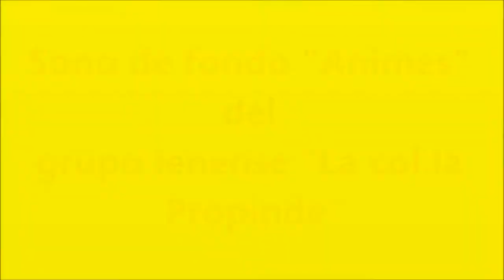L.L. TV Subida "El Cordal", Vuelta España '13